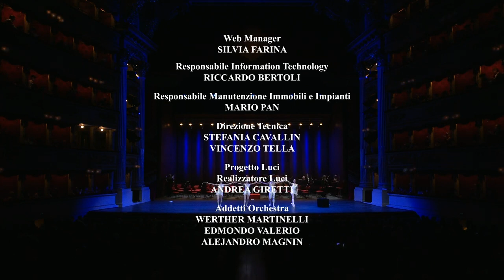MOZART SYMPHONIE "PRAG" STRAVINSKY "APOLLO MUSAGETE", ORCH. Teatro alla SCALA, FRÉDÉRIC CHASLIN